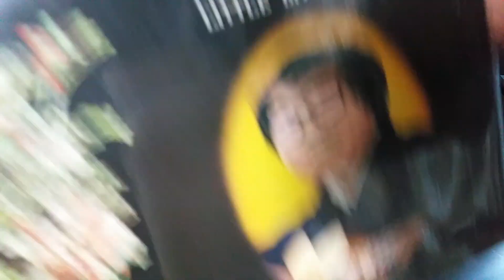조영남 캐롤 연속듣기/연주:신중현과 캐션서(싸이키 델릭 캐롤)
조영남 캐롤 연속듣기/연주:신중현과 그의 악단(캐션스)
조영남과 신중현이 함께한 1971년 싸이키델릭 캐롤앨범